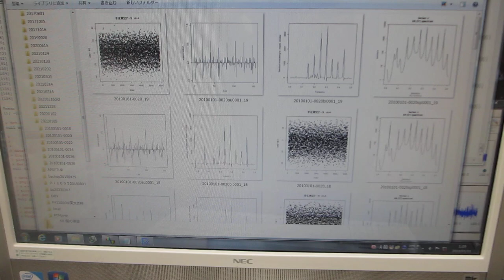超音波の伝搬特性（非線形特性、応答特性、ゆらぎの特性、相互作用）